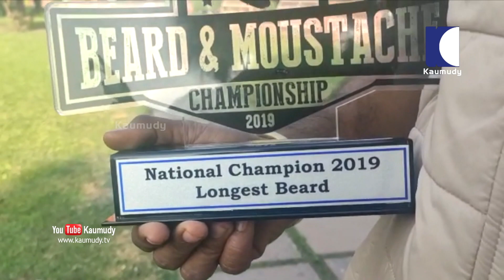Owner of the longest beard in the country is a Malayali | Keralakaumudi Exclusive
രാജ്യത്തെ നീളം കൂടിയ താടിയുടെ ഉടമ ഒരു  മലയാളി. പത്തനംതിട്ട കൊടുമൺ സ്വദേശിയും സിനിമ നടനും സഹസംവിധായകനുമായ പ്രവീൺ പരമേശ്വരനാണ് 'നീളൻ താടി പട്ടം' നേടിയത്. ഗുഡ്ഗാവിൽ നാഷണല്‍ ബിയേഡ് ചാമ്പ്യന്‍ഷിപ്പിലാണ് നേട്ടം. 38 ഇഞ്ച് നീളമാണ് പ്രവീണിൻറെ താടിക്ക്. 64 ഓളം പേർ പങ്കെടുത്തതിൽ ഏക മലയാളിയായിരുന്നു പ്രവീൺ.  അങ്കച്ചേകവരുടെ വേഷത്തിലായിരുന്നു റാമ്പില്‍ പ്രവീണിന്റെ പ്രകടനം. രാജസ്ഥാൻ, പഞ്ചാബ്, കശ്മീര്‍, മധ്യപ്രദേശ്, ഒഡിഷ സംസ്ഥാനക്കാരും നീളന്‍ താടിയുമായി എത്തിയെങ്കിലും ഈ മലയാളിക്കു മുന്നില്‍ പിടിച്ചു നില്‍ക്കാനായില്ല.
                    ഒരു സിനിമയ്ക്ക് വേണ്ടിയാണ് ആദ്യമായി പ്രവീൺ താടി വളർത്തിയത്. ആ സിനിമയിൽ അവസരം കിട്ടിയില്ലെങ്കിലും താടി കളഞ്ഞില്ല. ഏഴുവർഷമായി  ഈ താടി കൂടെയുണ്ട്.
                  തിരുവനന്തപുരം ടെക്നോപാർക്കിലെ യു.കെ കമ്പനിയിൽ അനിമേറ്റർ ജോലി രാജിവച്ചാണ് സിനിമയിലേക്ക് ഇറങ്ങിയത്.
                 ആസിഫലി നായകനായ സൺഡേ ഹോളിഡേയിലെ  മണിചന്ദനമാല എന്ന ഫേക് ടെസ്റ്റിമോണിയൽ പരസ്യ സംവിധായകനായ വേഷം ഏറെ ശ്രദ്ധിക്കപ്പെട്ടു. ഷെർലക് ടോംസ്, ഗാനഗന്ധർവൻ, ലോഡ് ലിവിംഗ്സ്റ്റൺ ഏഴായിരം കണ്ടി തുടങ്ങി പതിനഞ്ചോളം സിനിമകളിൽ വേഷം ചെയ്തു. ടൊവിനോ തോമസ് നായകനായ ലൂക്ക സിനിമയിൽ അസിസ്റ്റൻറ് ഡയറക്ടറായി. സിനിമകളിൽ ആനിമേററ്ററായും പ്രവർത്തിച്ചു.
                    വീട്ടുകാരും നാട്ടുകാരും നീണ്ട താടിയിൽ അൽപ്പം അസ്വസ്ഥരായിരുന്നെങ്കിലും  ദേശീയ നേട്ടത്തോടെ അത് മാറുകയാണെന്ന് പ്രവീൺ. താടി വളർത്താനായി പ്രത്യേകിച്ച് ഒന്നും ചെയ്യാറില്ല.